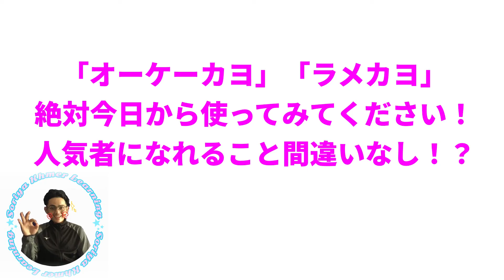#48「ヒエンコーチからクメール語を学ぼうVol.5」[Soriya Sweets]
ヒエンコーチからクメール語を学ぼう！

世界初！？カンボジアの流行語を学ぼう！！
オープニングでお馴染みの「オケカヨーとラメカヨー」です！！

Soriya familyがお送りするサッカー、東南アジア、はたまた全く関係ない雑談が聞けるのはここだけ！
週1~2回の投稿をベースにみなさんが待ち遠しくなる話をしていきたいと思います。
それではお楽しみに！！